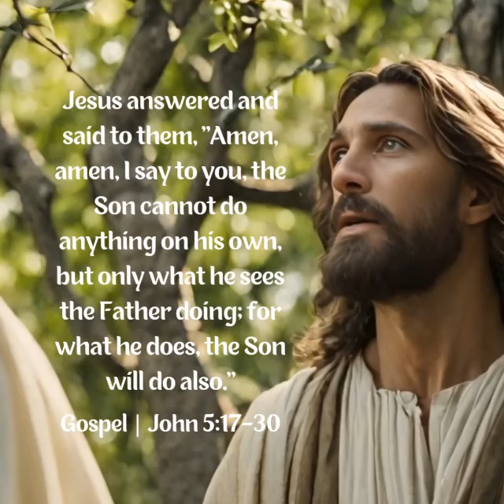Wed of d 4th Week of Lent: Jews Tried to Kill Jesus for Making Himself Equal to God | John 5:17-30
March 13 2024: Wednesday of the Fourth Week of Lent

I am the resurrection and the life, says the Lord; whoever believes in me will never die.

Jews Tried to Kill Jesus for Making Himself Equal to God

You teach me that values are more caught than taught. Children learn more by imitation than instruction. They are able to do and follow the good examples of their father because of their intimate relationship with him.

I ask You today to give me the grace to be intimate and a good model to my children. Teach me how to be a good mentor rather than a teacher. Help me not to teach from a position of authority but from a position of love and compassion. Show me how to be a good friend to them just like You are to me. Amen."